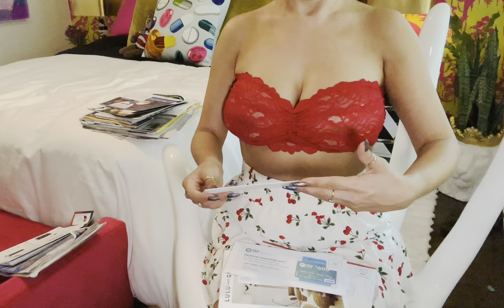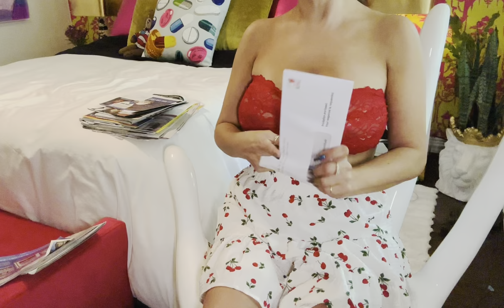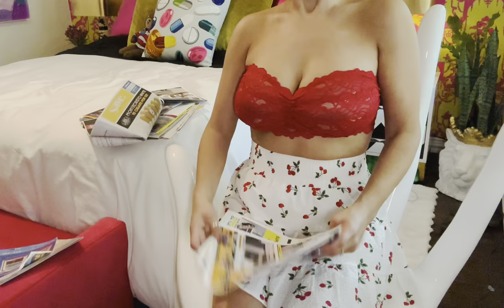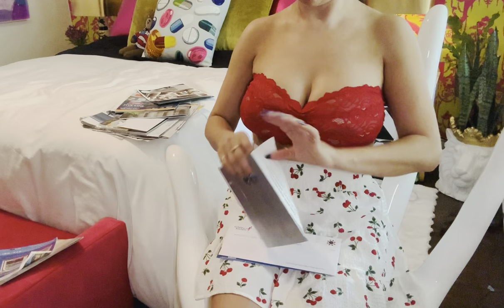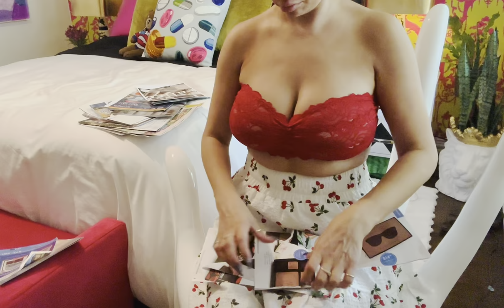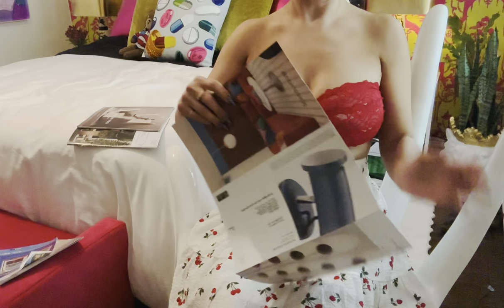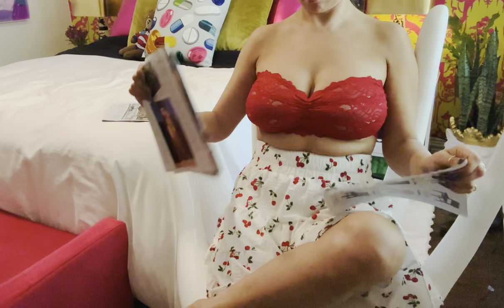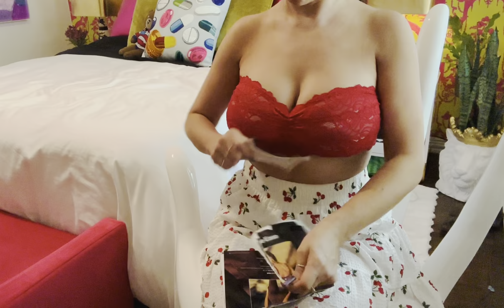ASMR junk mail ripping 🍒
Hi heel hunnies 👠🍯

Holy moly i have quite the stack of junk mail! I better get going and rip it all up! What do you think of my cute 🍒 skirt! I love it 🥰  happy tingling ! Xoxoxo